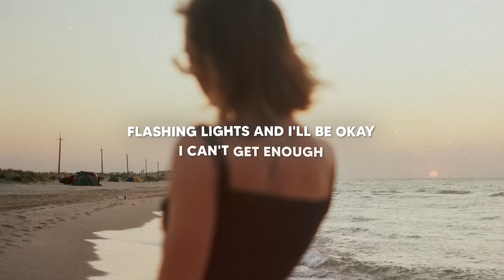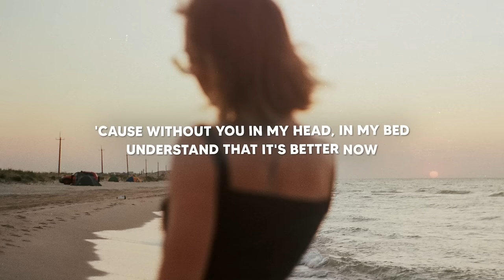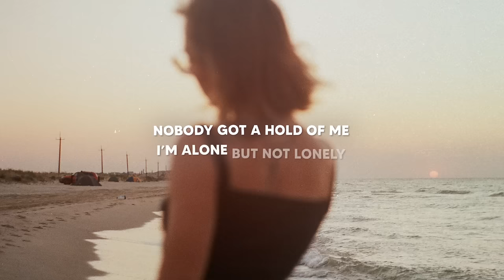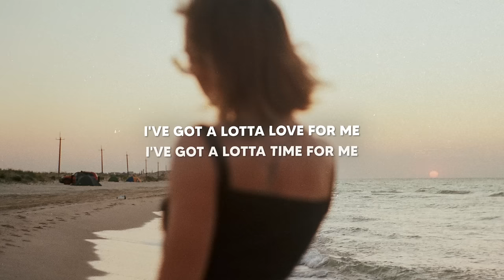Lazy Weekends & Zookeepers - Alone Not Lonely (Lyrics)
Lyrics for "Lazy Weekends & Zookeepers - Alone Not Lonely"

I tried, I tried, I tried
To do everything right, but it doesn't feel right, no
You think you know, you don't
Give you way too much time
Don't wanna waste no more time

I'll take a shot then I'm on my way, I'm off
Flashing lights and I'll be okay, I can't get enough
Don't care about, 'bout what they say at all
Nobody else, no heavyweights, I don't need no one

'Cause without you in my head, in my bed
Understand that it's better now, mmh-hm
I've been dancing on my own, all alone
And I know that it's better now, mmh-hm

I've got a lotta love for me
I've got a lotta time for me
Nobody got a hold of me
I'm alone but not lonely

All lies, all lies, all lies
No it doesn't make sense
Better off with no friends, yeah
They think they know, they don't
They think we got the same problems
They want me to solve 'em

And I know that it's better now, mmh-mh

I'll take a shot then I'm on my way
Flashing lights and I'll be okay
Don't care about, 'bout what they say
Nobody else, no heavyweights